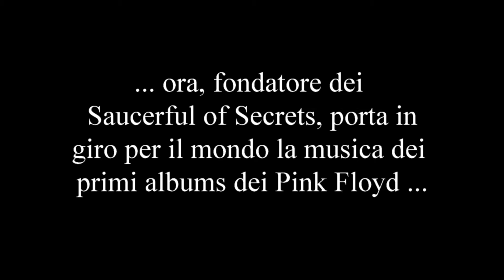Nick Mason a Umbria Jazz - Perugia 2019